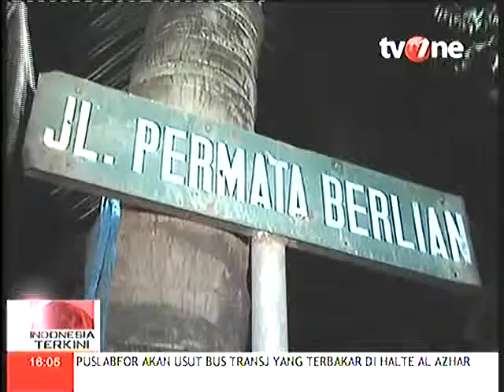Transisi Atau Transaksi Pertemuan Jokowi Dan Surya Paloh